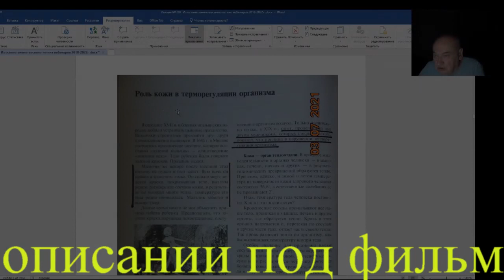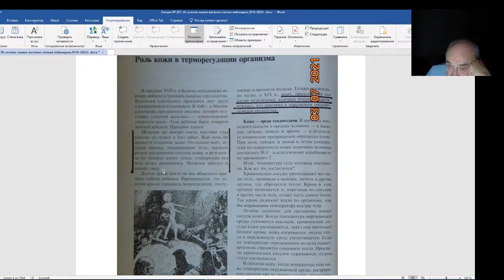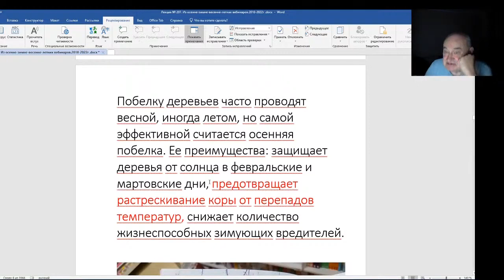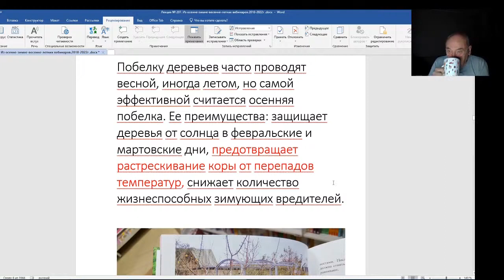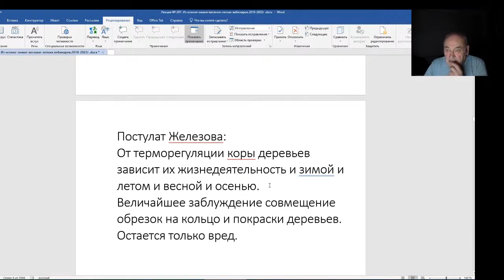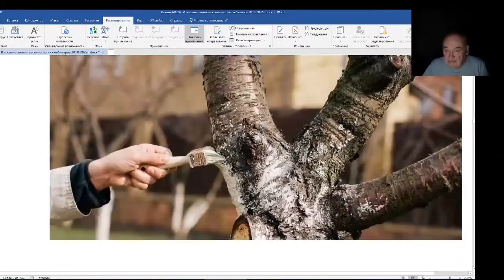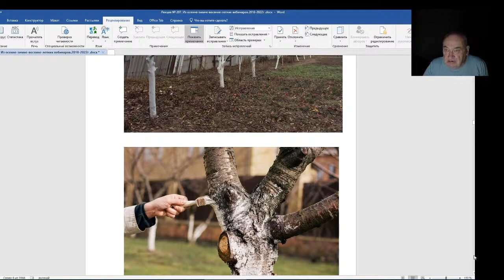Железов Валерий. Вебинар 207. Роль кожи человека и коры дерева в терморегуляции.